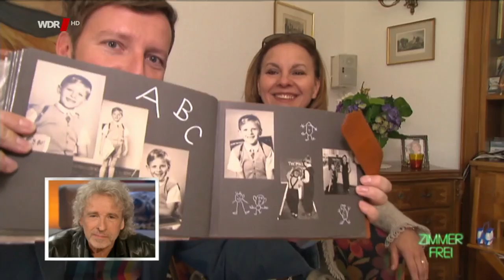Zimmer frei! Gast: Thomas Gottschalk (letzte Sendung vom 18.09.2016)